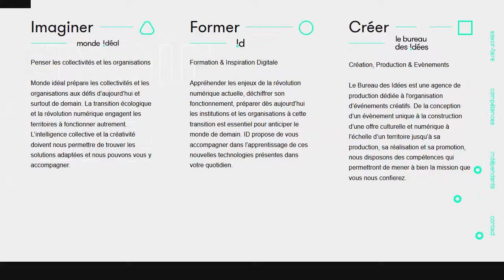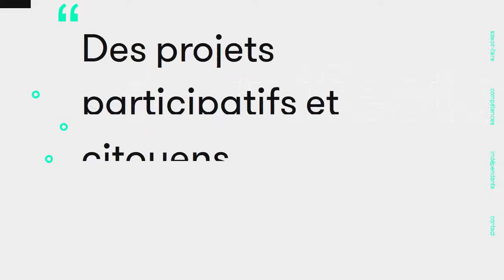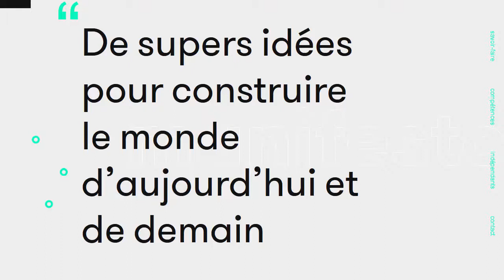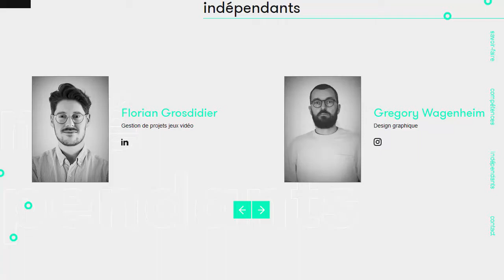Super Idée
Qu'y a t'il dans Super Idée ?